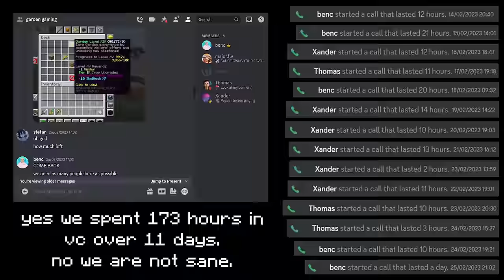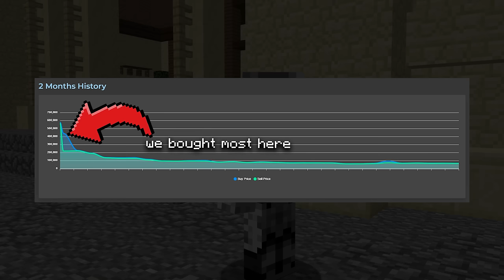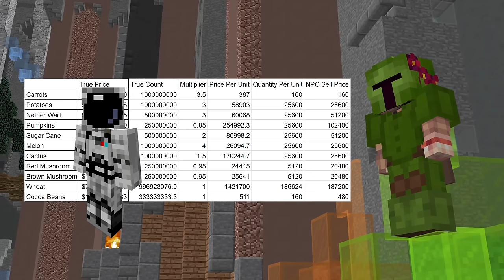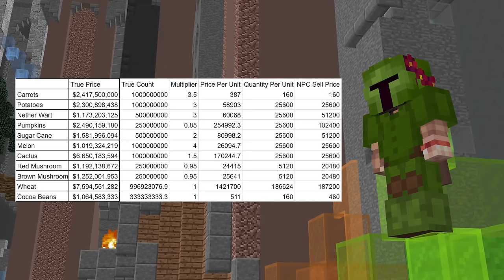I Spent 1,000 Hours Farming In Minecraft.. Here's Why..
IGN:
► BenC1ark
Server IP:
► mc.hypixel.net
00:00 Who Is The Spaceman?
06:27 Spaceman Stream
33:39 The End